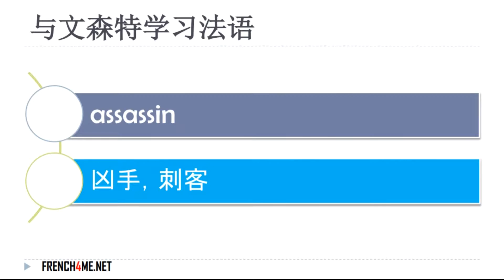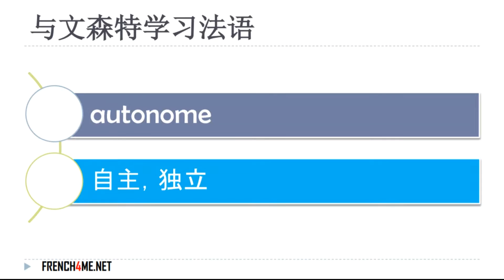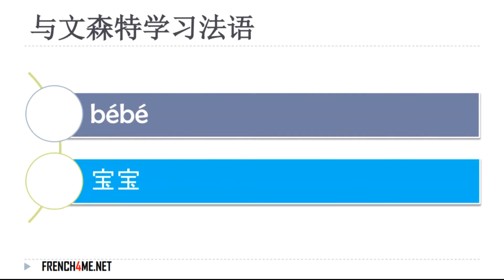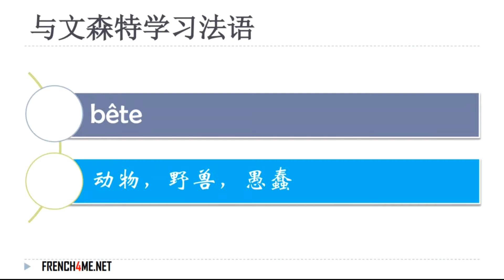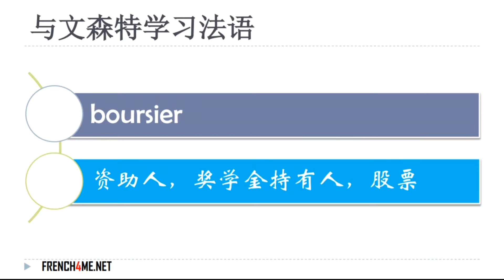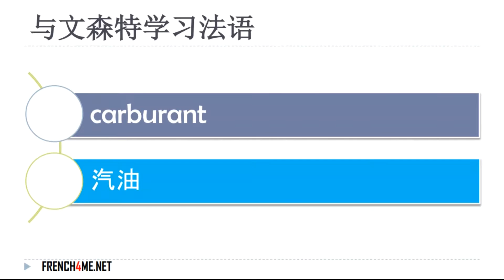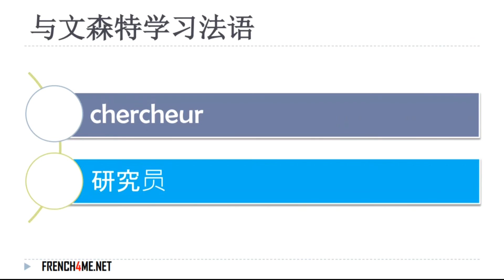法国 6000个最常见和使用的法语单词 # 72